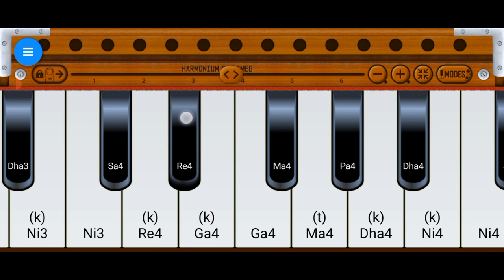Power-Sidhu Moose wala Song On harmonium|Punjabi songs on harmonium |Musical Amrit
or

We Do not wish to make any Commercial Use of this & Intended to Showcase the Creativity of the Artist Involved . The original Copyright ( s ) is ( are ) Solely owned by the Companies / Original - Artist ( s ) / Record - label ( s ) .All the contents are intended to Showcase the creativity of the artist involved and is strictly done for a promotional purpose .